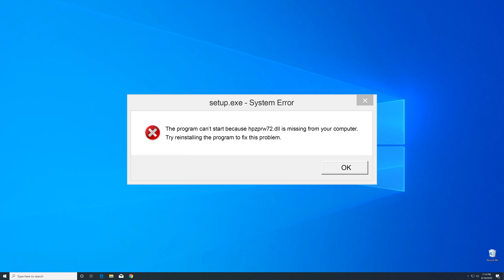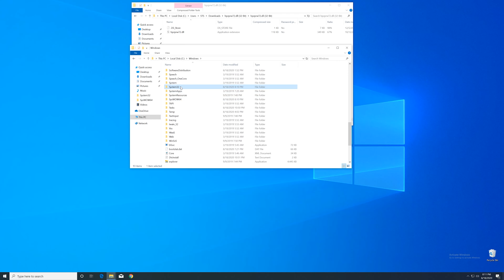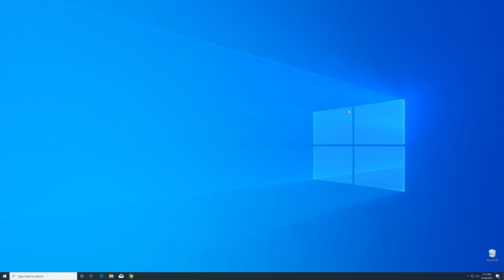hpzprw72.dll Is Missing Error | Fix #1 | 2021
You're trying to open a Game like PUBG or a Program like Skype and an Error message saying 'hpzprw72.dll is missing from your computer' pops up?

- - Steps - -
Download the file according to your system:
     - 32-Bit - 32-Bit File
     - 64-Bit - 32 + 64 Bit File

Copy/Paste the file/s into the designated folder:
32-Bit Windows:
     - 32-Bit Version - C:WindowsSystem32
64-Bit Windows:
     - 32-Bit Version - C:WindowsSysWOW64
     - 64-Bit Version - C:WindowsSystem32